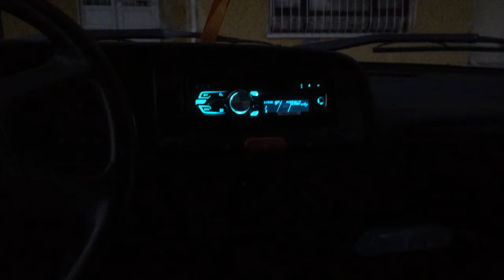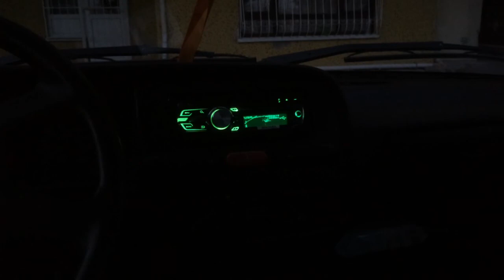Audison Apk 165 Sq sound system test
Audison apk 165
Audiosystem f2 300
pioneer 6450bt